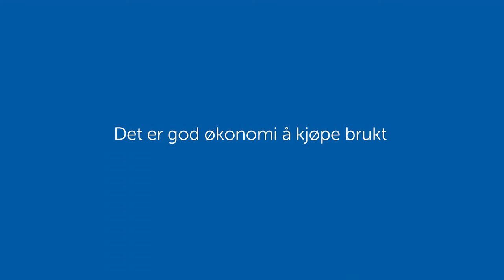Byttehelgen 2016 - Sjur Røthe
Det er god økonomi å kjøpe brukt! Les mer